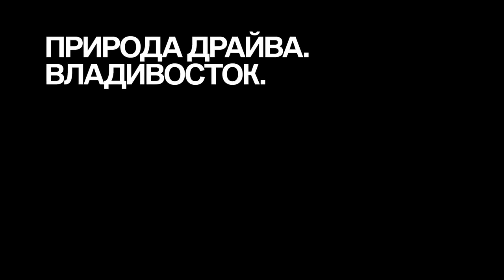BMW i8. Экспедиция во Владивосток.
Захватывающая красота и технологии, инновации и забота об окружающей среде объединяют Дальний Восток и BMW i в проекте «Природа драйва». Главная идея проекта воплощена и в фирменных аксессуарах коллекции BMW i, созданных из экологически чистых и переработанных материалов. Узнайте больше